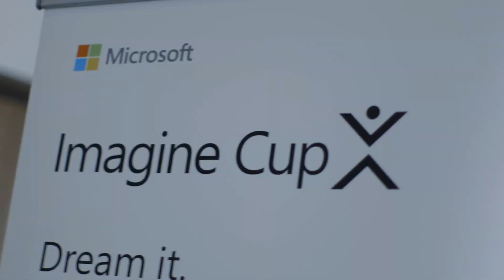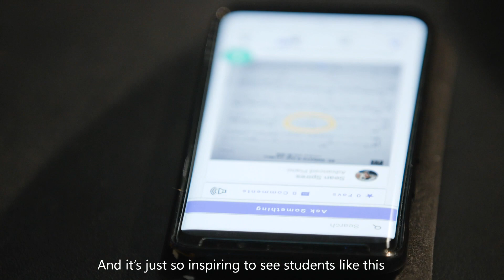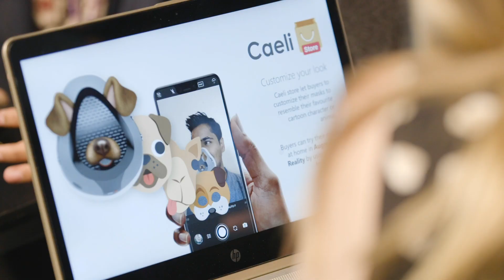2019 Imagine Cup Asia Regional Final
Twelve finalist teams from 10 countries were chosen to bring their projects to the 2019 Imagine Cup Asia Regional Final in Sydney, Australia. Between days packed with project pitches, learning, networking, and innovation, our finalists created their Imagine Cup legacy and left us inspired with their technology solutions. Recap some the greatest moments with our teams and congratulations to our winners heading to the World Championship in Seattle!